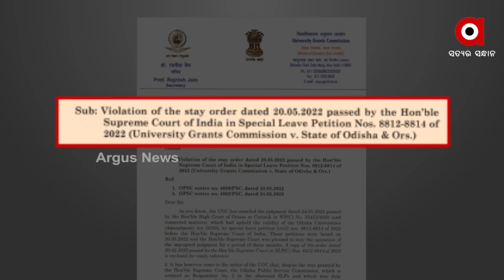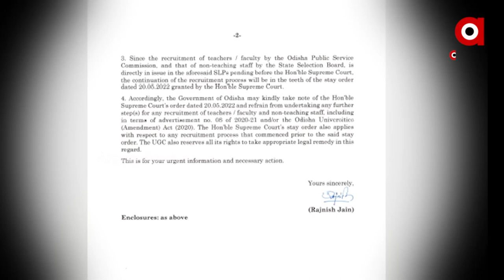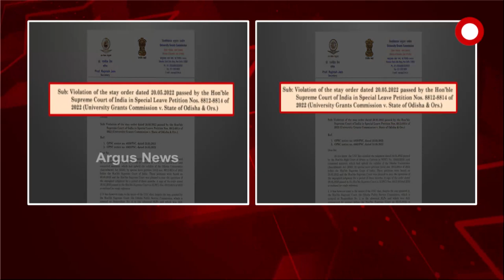OPSC ନିଯୁକ୍ତି ପ୍ରକ୍ରିୟାରେ ସୁପ୍ରିମକୋର୍ଟଙ୍କ ଅବମାନନା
ରାଜ୍ୟପାଳଙ୍କୁ ଭେଟିଲେ ପୂର୍ବତନ କୁଳପତି ଓ ଶିକ୍ଷାବିତ୍
ରାଜ୍ୟପାଳଙ୍କୁ ଭେଟି ଅସନ୍ତୋଷ ଜାହିର କଲେ ପୂର୍ବତନ କୂଳପତି ଓ ଶିକ୍ଷାବିତ । ଓଡ଼ିଶା ବିଶ୍ବବିଦ୍ୟାଳୟ ସଂଶୋଧନ ଅଧିନିୟମ ପ୍ରସଙ୍ଗରେ ରାଜ୍ୟପାଳଙ୍କ ହସ୍ତକ୍ଷେପ ଦାବି । ଦାବି କରିଛନ୍ତି ଉଚ୍ଚତମ ନ୍ୟାୟଳୟର ଅବମାନନା ହୋଇଥିବାରୁ ନିଆଯାଉ ଆକ୍ସନ ।